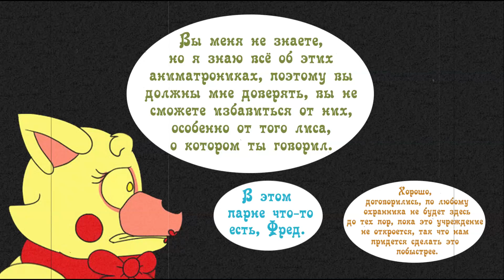Не такой как все (комикс FNAF 2 глава 6 часть)